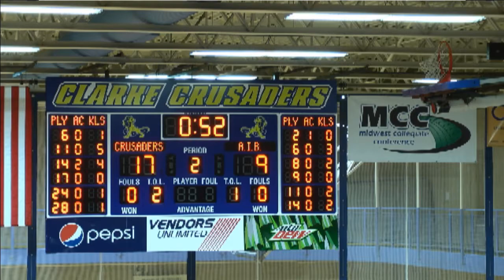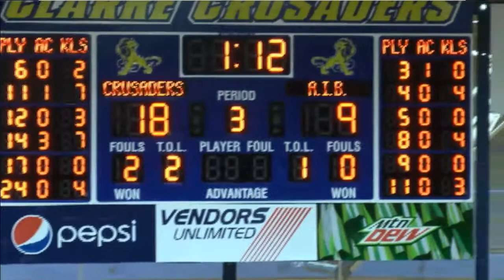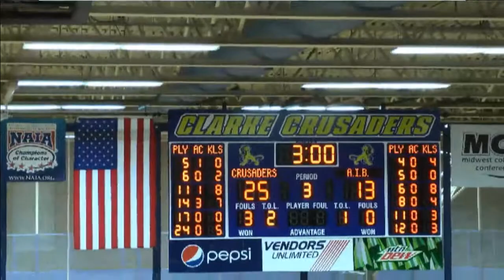AIB College of Business vs Clarke Volleyball